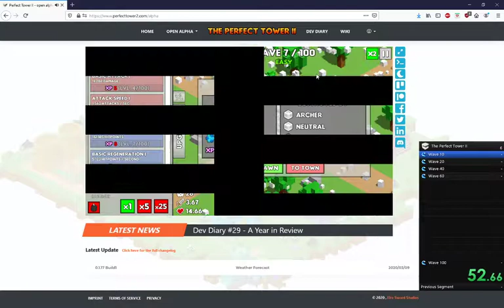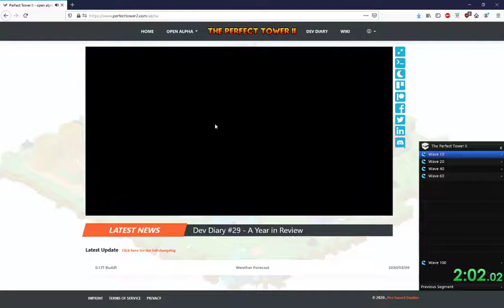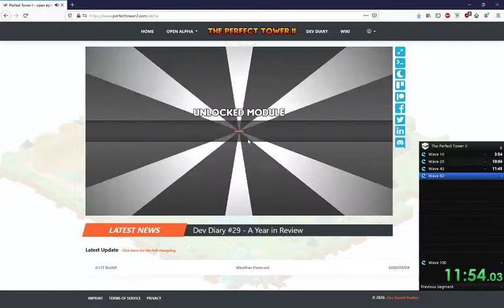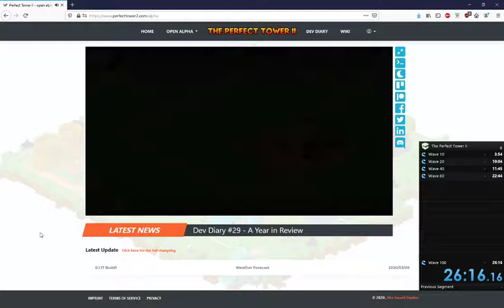The Perfect Tower 2 wave 100 speedrun in 26:16.16